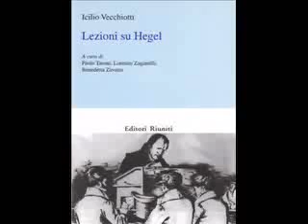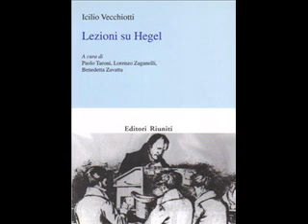Lezione di Icilio Vecchiotti - Hegel (identità e disuguaglianza) - a.a. 1999-2000